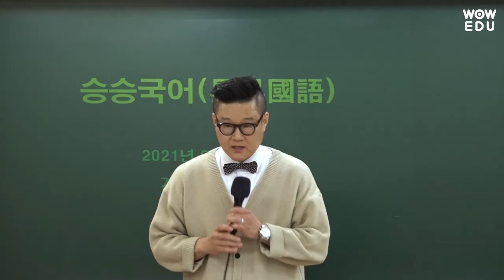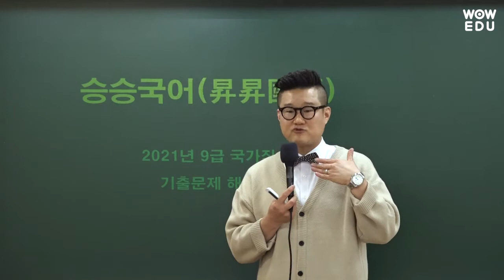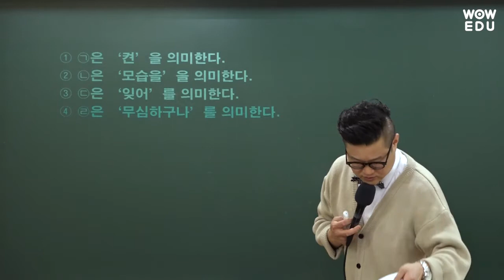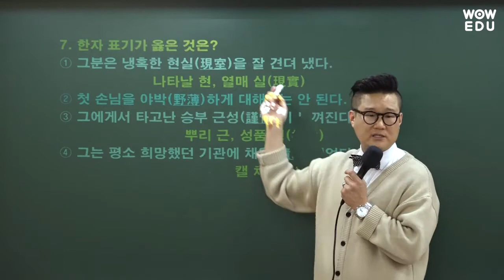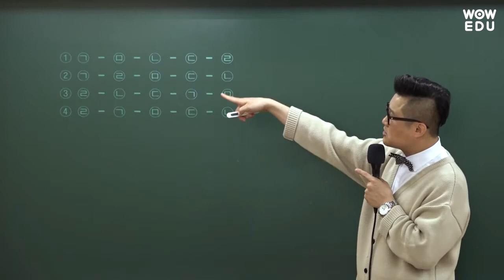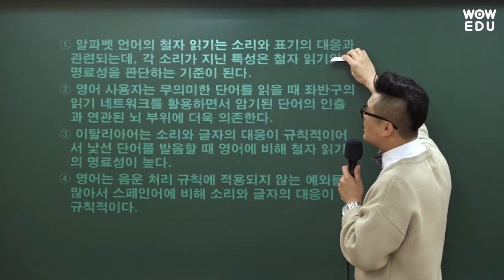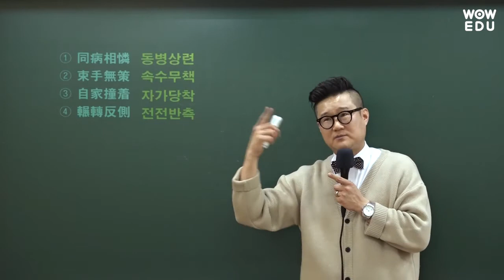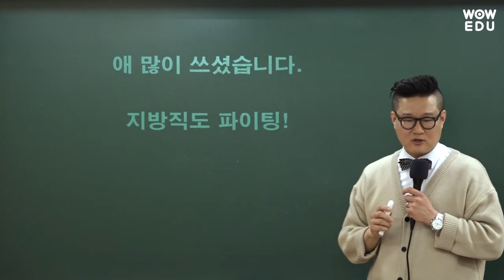[2021.4.17 국가직 공무원 채용시험] 류승범 국어 해설특강 | 9급공무원